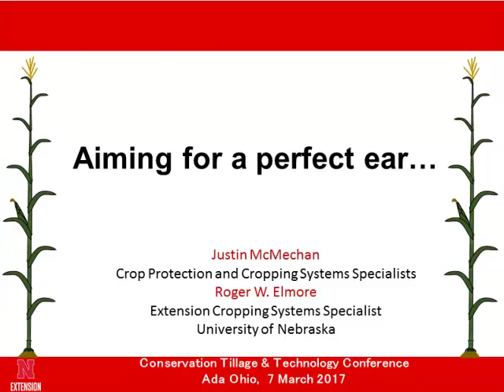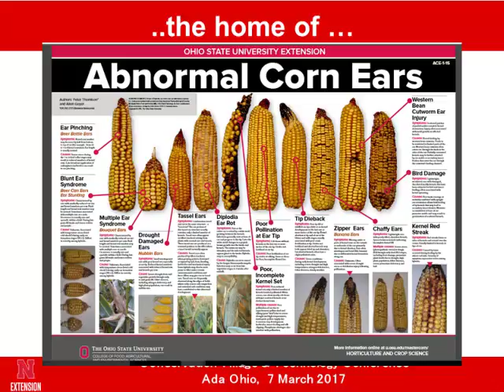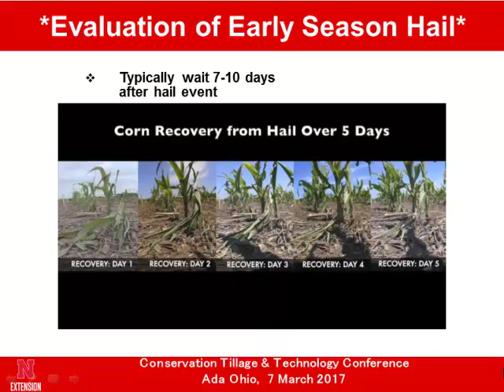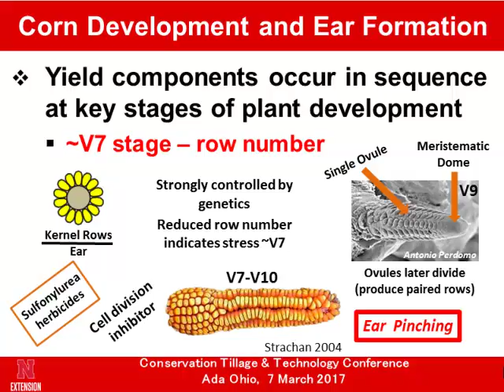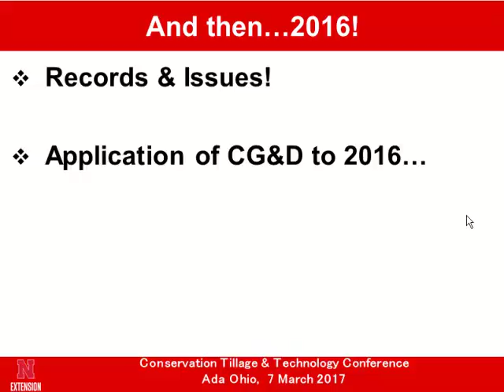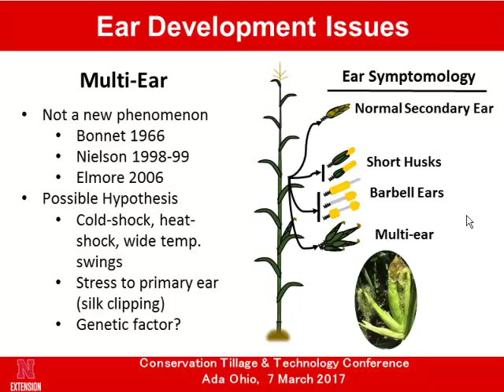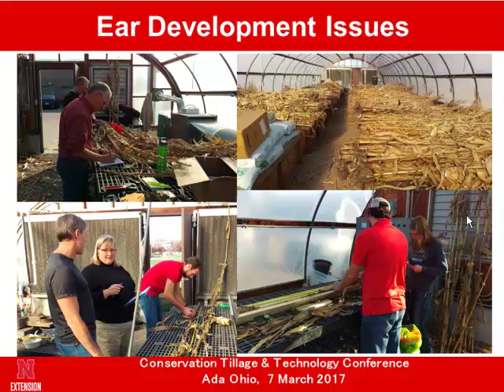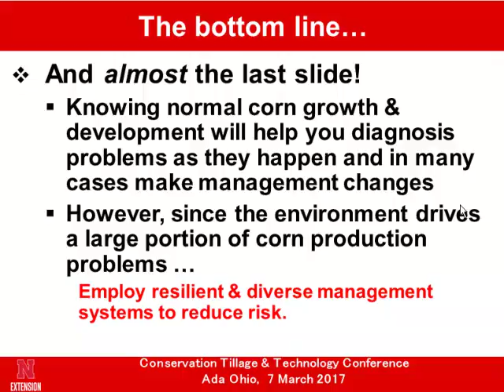Dr. Roger Elmore - Aiming For A Perfect Ear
Aiming For A Perfect Ear - Dr. Roger Elmore, University of Nebraska, from the 2017 Conservation Tillage and Technology Conference, March 7 - 8, Ada, OH, USA.